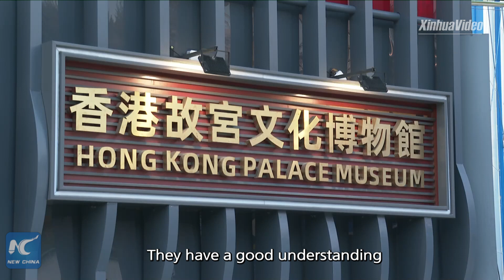HK embraces new opportunities in cultural development under national five-year plan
Artists and cultural workers in Hong Kong are hopeful that the city will embrace new opportunities in cultural development under China's five-year plan.